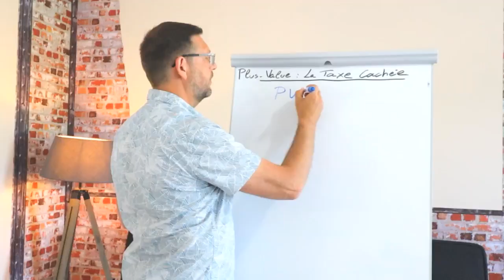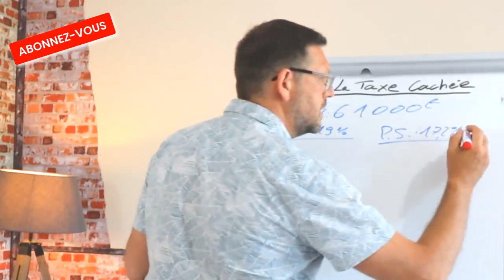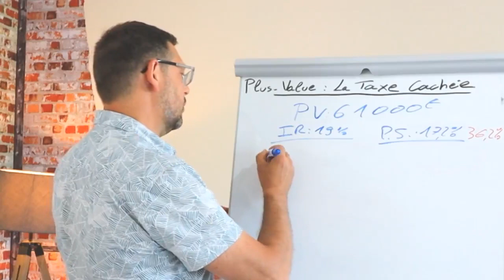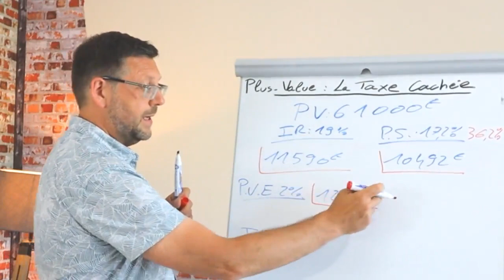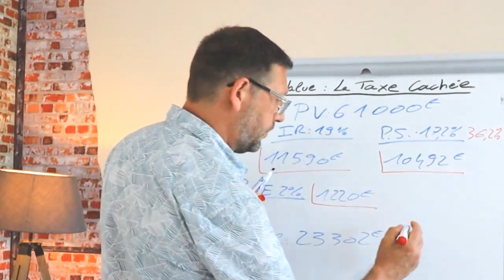Achat-Revente : La taxe cachée sur la plus value élevée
Faire une plus value élevée est l'objectif d'une opération d'achat-revente en immobilier. Mais faire une plus-value élevée engendre une taxe supplémentaire cachée, et donc souvent oubliée dans les calculs prévisionnels que vous présente Jérôme YVON dans cette vidéo.

** Chapitres de de la vidéo **
0:00 Le contexte
0:58 Etude de cas
1:30 Les pourcentages d'imposition sur la plus-value
2:10 Les résultats en chiffres
2:36 La taxe cachée sur la plus value élevée
3:45 Le vrai résultat du calcul de l'impôt sur la plus-value
4:43 Cadeau !

 ➤ Pose TOUTES tes questions en commentaires en dessous de cette vidéo.

😃  Qui est Jerome Yvon ?
Aujourd’hui, j’ai viré mon patron et je vis de mes 2 passions : l’immobilier, en tant que marchand de biens professionnel, et le partage de mes connaissances pour vous aider à investir dans l’immobilier.